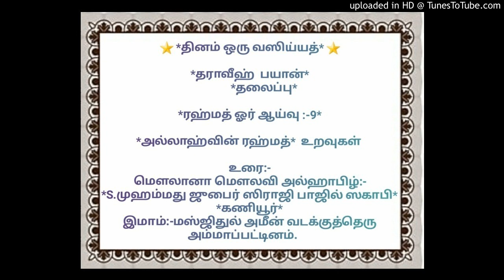*அல்லாஹ்வின் ரஹ்மத்* உறவுகள்*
*தராவீஹ்  பயான்*

*தலைப்பு*

*ரஹ்மத் ஓர் ஆய்வு :-9*

உரை:-
இமாம்:-மஸ்ஜிதுல் அமீன் வடக்குத்தெரு அம்மாப்பட்டினம்.